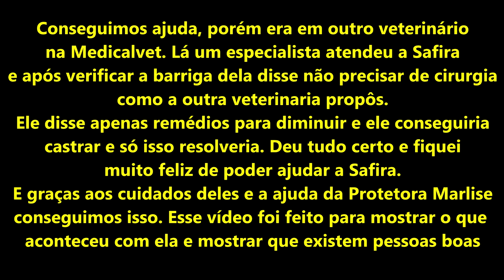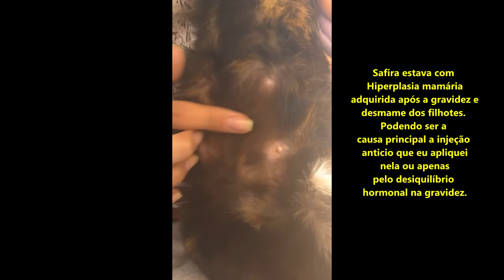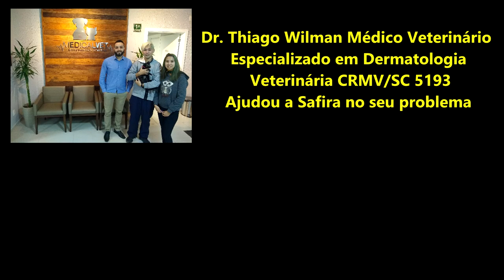Saga gatos Safira muito ruim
Nesse vídeo mostro um pouco do que aconteceu com nossa gatinha Safira  e como resolvemos o problema.

Hotel e creche Rancho das patas da Marlise
Página no facebook procure por: